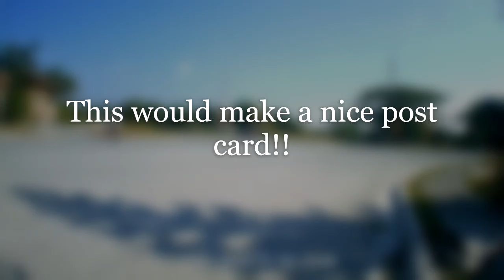Just Another Day in Bagtas!!! Medium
Riding and Vibing!!